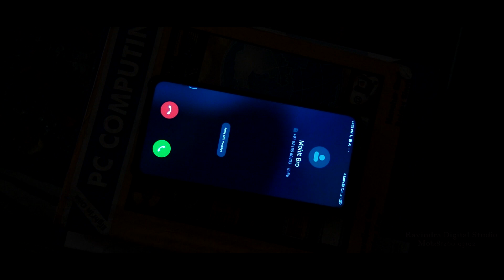Ravindera Studio Family Song New 2021